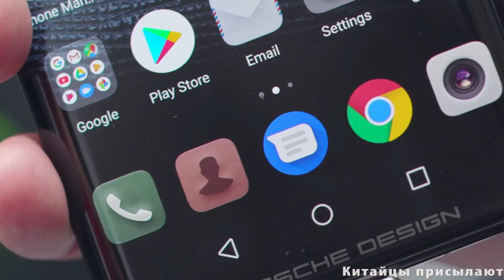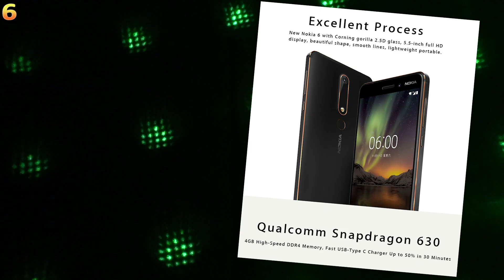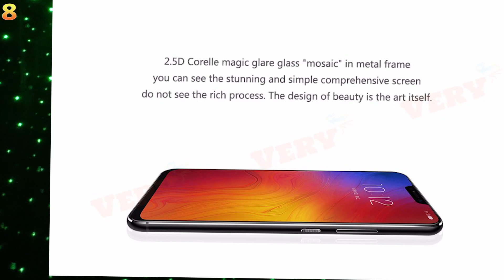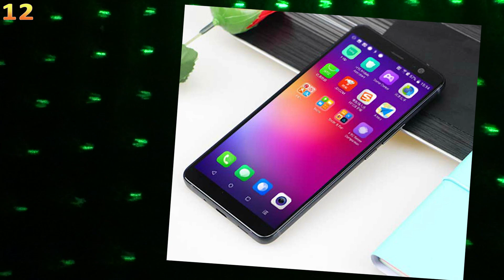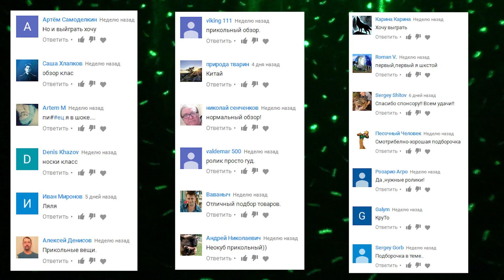12 КРУТЕЙШИХ ТЕЛЕФОНОВ 2-ОЙ ПОЛОВИНЫ 2018 ИЗ КИТАЯ.ТЕЛЕФОНЫ С АЛИЭКСПРЕСС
В этом видео собрал чёткие смартфоны 2018 из Китая с АлиЭкспресс:
3. ASUS zenfone 4 max
4. Huawei Honor 9 Lite
13. Huawei Mate RS Porsche Design